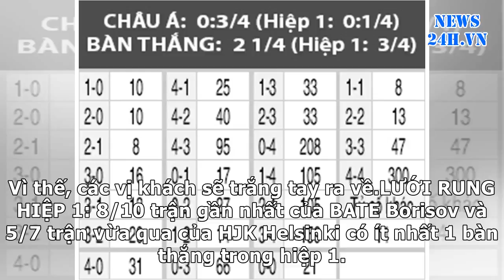News24h-Nhận định bóng đá BATE Borisov vs HJK Helsinki, 00h00 ngày 26/7